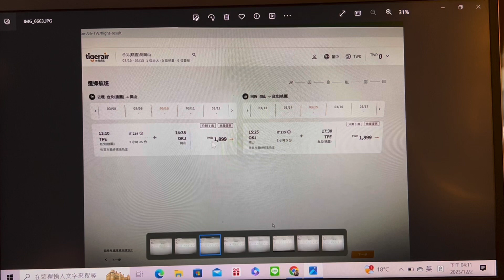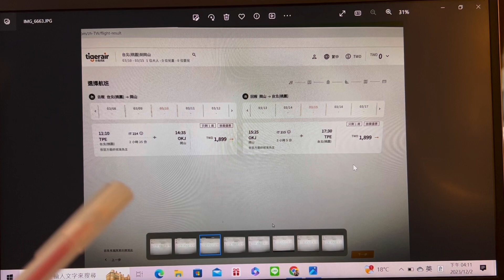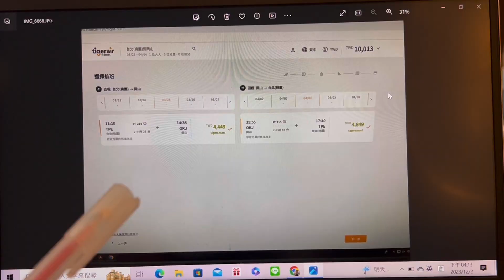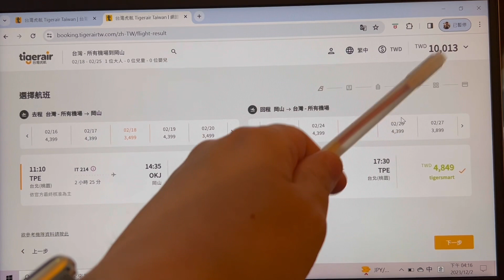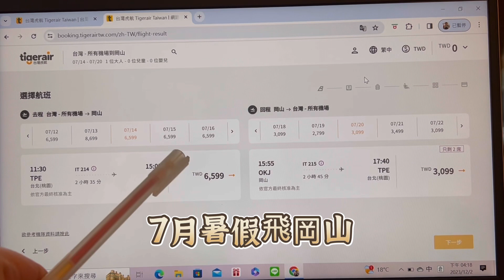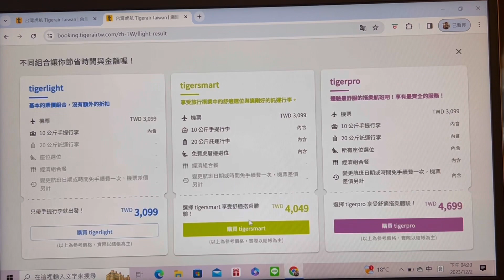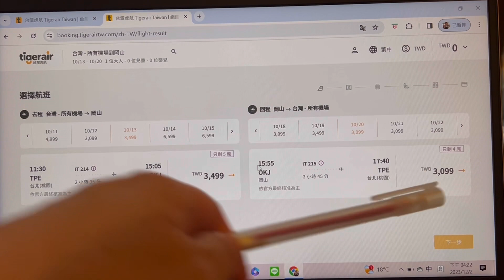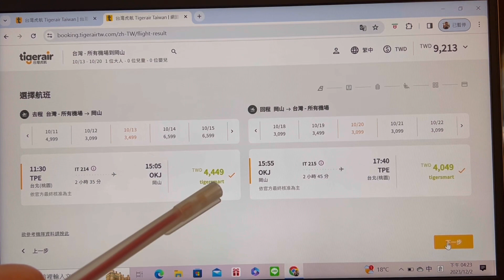2024台灣虎航飛日本岡山夏季機票開賣，出發日期怎麼選才便宜？方法及時機點很重要❗️King Chen旅遊分享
2024台灣虎航飛日本岡山夏季機票開賣，出發日期怎麼選才便宜？方法及時機點很重要❗️King Chen旅遊分享
King Chen作品：
開始在關西自助旅行
東京自由行終極指南